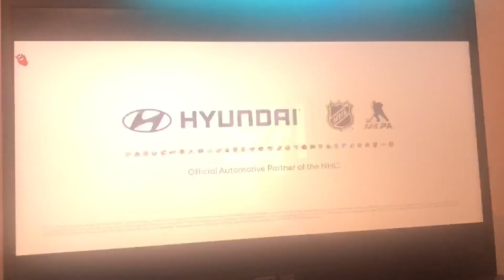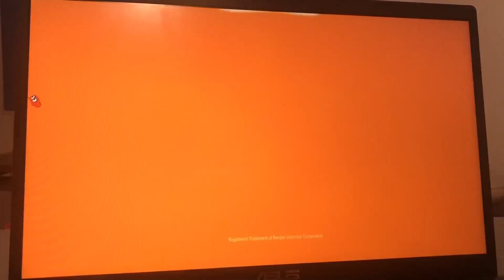The Super Mario Duel-Verse Show Opening Funding Credits (Mario and Peach’s Chinook Mall Adventure)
Mario’a Creating Episode 1 Funding with Peach. Enjoy the Video.